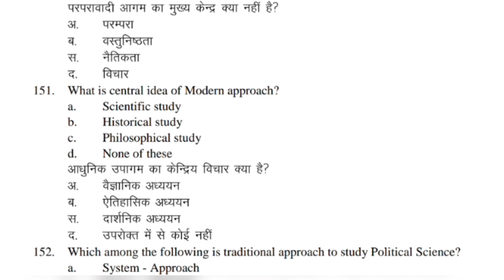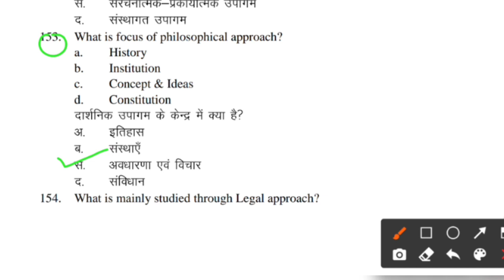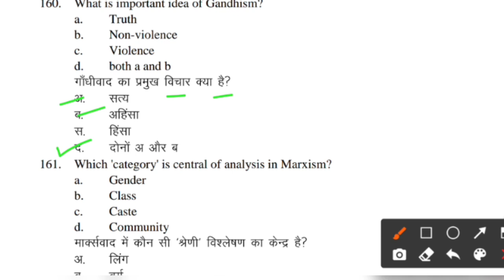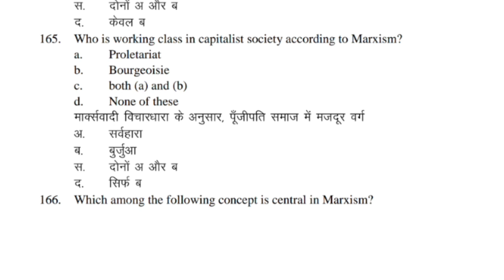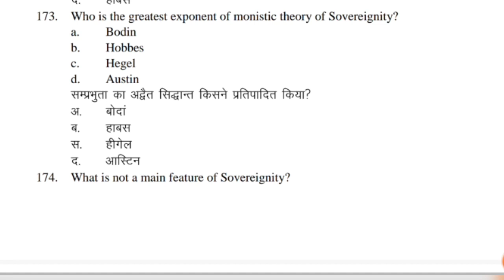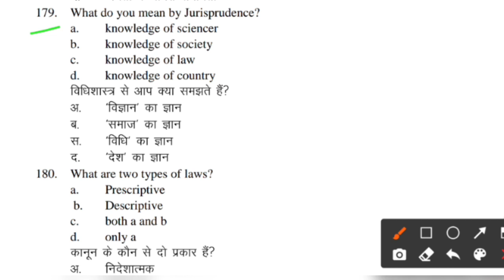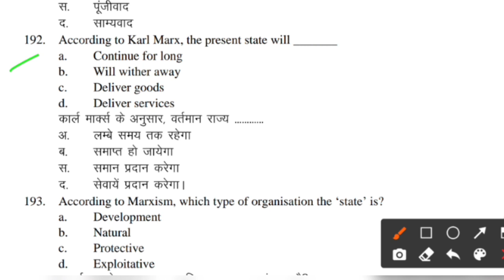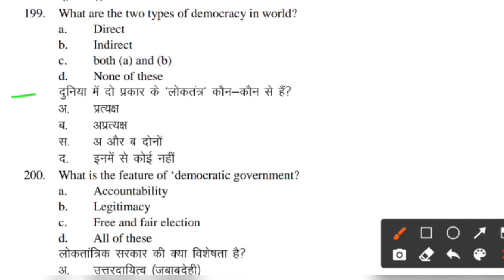BRABU~POLITICAL SCIENCE (SUBSIDIARY) MODEL QUESTION BANK ANSWER~ SESSION (2019-22) Maa Education hub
इस वीडियो में हम आपको political science subsidiary model question bank ka answer kara हू जो Bihar university muzaffarpur ke dwara जारी kiya gaya hai

Bihar university muzaffarpur political science subsidiary model question bank solution

Bra bihar university muzaffarpur model question bank ka answer kaise download kare

Political science subsidiary model question bank solution bihar university muzaffarpur

Ba part 1exam political science subsidiary model question bank ka answer kaise nikale

Maa education hub you tube channel pe bihar university muzaffarpur model question bank solution dala gaya hai

Question bank solution bihar university muzaffarpur session 2019-22 part 1 exam

Muzaffarpur University political science subsidiary Model Question Bank ka answer kaise download Karen

ba part 1 exam most important question